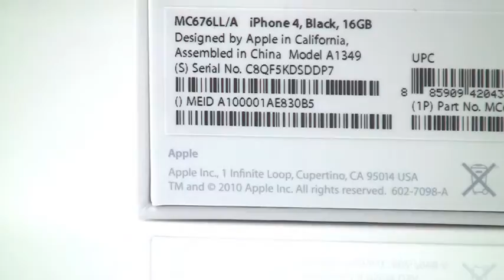Shrine Of Apple: iPhone 4 (Verizon 2011)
Remember the iPhone 4 (Verizon 2011)? Check out more photos and video over at Shrine Of Apple